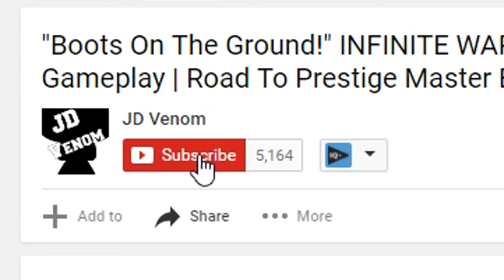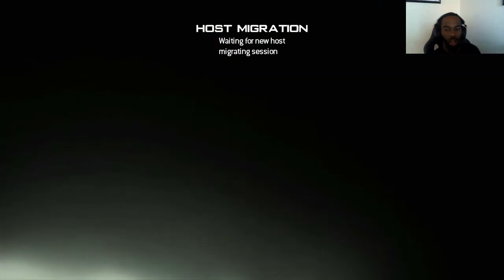"Hit Marker City! " Rage Of Duty EP. 14 | Call Of Duty: MW3 Live Gameplay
"Hit Marker City! " Rage Of Duty EP. 14 | Call Of Duty: MW3 Live Gameplay Gameplay With Commentary

$3: McMahon Loves Roman Reigns
$4: Glorious!
$5: Masturbation Celebration!
$10 King Of Strong Style